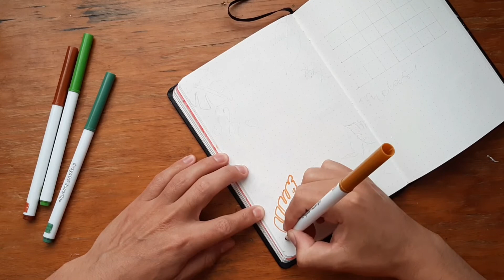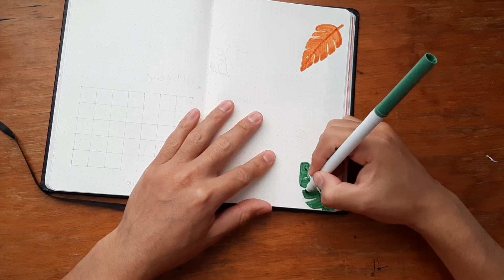🍃BULLET JOURNAL JULIO/JULY 2021🍂 | LEONARDO SNAUTICO ✨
¡HOLA SANUTICOS!  😜 Ya es Julio y les traigo esta idea para su bullet journal, la paleta de colores que escogí fue con base a la época del año y de estos días tan lluviosos que hemos tenido, espero les gusté muchísimo ya que lo hice con mucho cariño para ustedes.

Chill by Sakua Hz

Si llegaste hasta aquí abajo solo quiero decirte que ¡te quiero mucho!